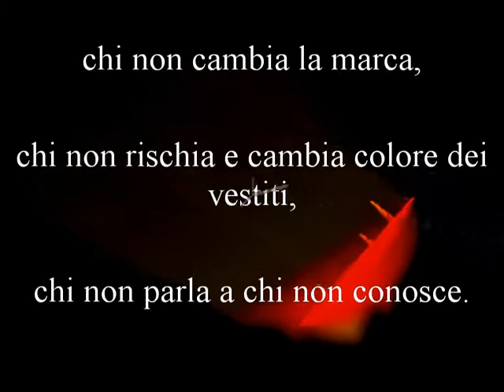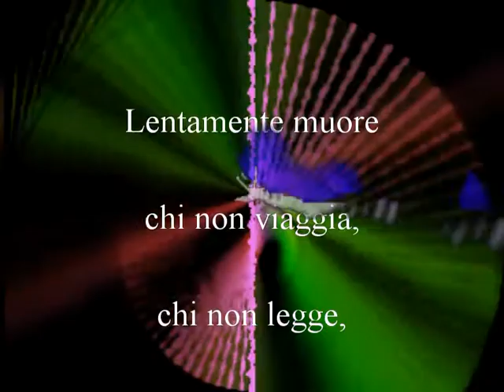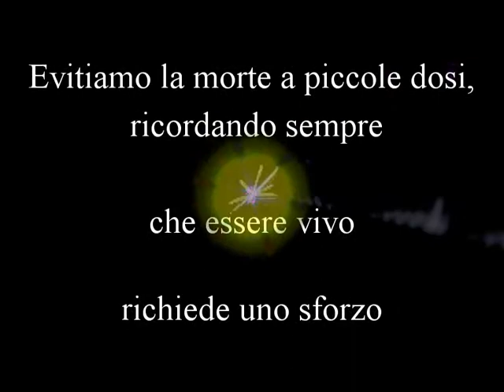Lentamente muore - poesia di P. Neruda -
creato con Magic
Poesia di P. Neruda, Lentamente Muore

Musica di R.Altini